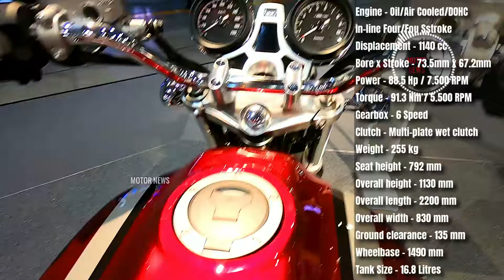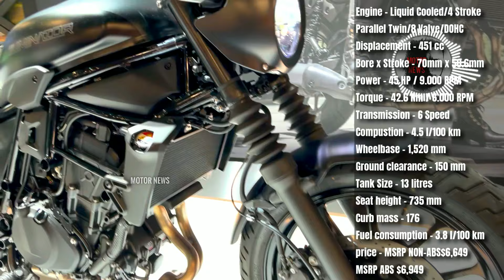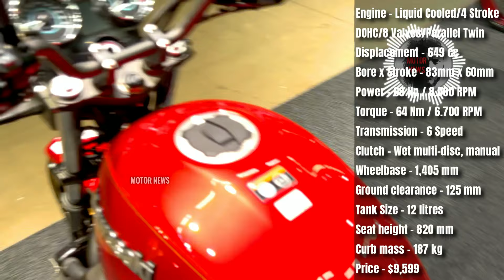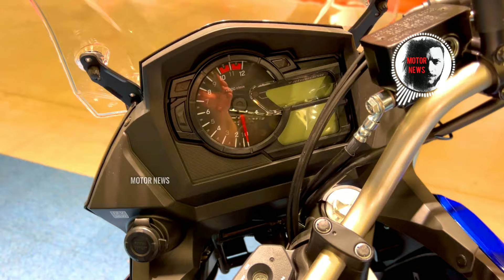2024 Best 20 Yamaha, Suzuki, Kawasaki and Honda Compact Mid-Size Bikes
Perfect blend of agility and performance with our countdown of the top 20 best mid-size bikes from Yamaha, Suzuki, Kawasaki and Honda for 2024. From city commuting to weekend adventures, these compact powerhouses offer versatility and excitement on every ride. Explore the latest models from each renowned manufacturer and find your perfect ride for 2024.
Thomas | Motor News. Your trusted source for the latest insights into the world of motorcycles.

Cast
0:00 Yamaha Bolt R-Spec XV950R
0:57 Yamaha XSR700
1:46 Yamaha YZF-R7
2:35 Yamaha MT-07 Pure
3:14 Yamaha SCR 950
3:57 Honda CB1100 EX
4:47 Honda CB650R E-Clutch
5:36 Honda CMX500 Rebel Plus
6:25 Honda CL500
7:16 Honda CRF300 Rally
7:53 Honda CBR600RR
8:35 Kawasaki Eliminator 500 SE
9:16 Kawasaki Ninja 500
10:08 Kawasaki Vulcan S Cafe
10:56 Kawasaki Z650RS
11:48 Kawasaki Versys-X 300
12:42 Suzuki GSX-8R
13:27 Suzuki GSX-8S
14:10 Suzuki SV650
15:00 Suzuki V-Strom 650XT Adventure
BONUS
15:44 Yamaha Tracer 7